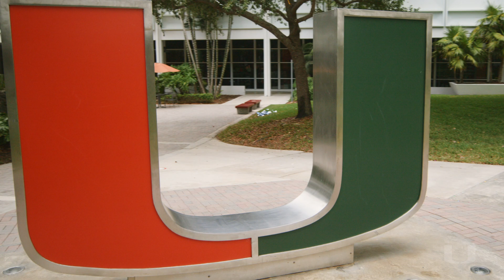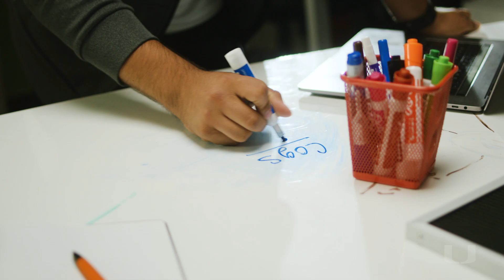Brighter Lights for Leaders and Champions - University of Miami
Our students and student-athletes hone their leadership skills and traits through competition and campus involvement. In doing so, they develop a powerful set of qualities that can be applied to a career and a life of civic and community engagement.

Ever competitive on the field and beyond, together, we are building an ever brighter future for all.